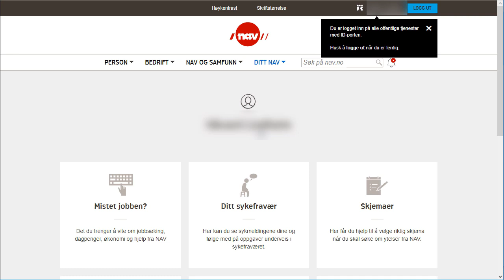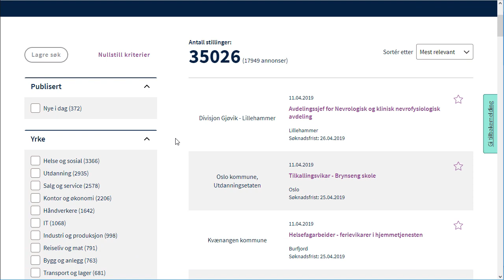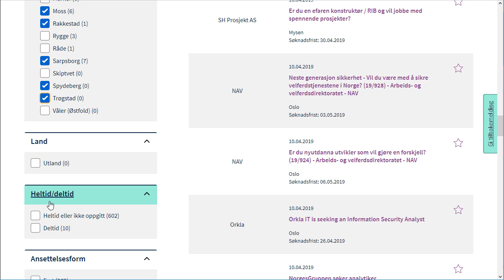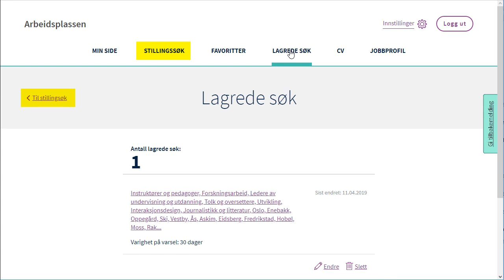Ditt NAV 10 Ledige stillinger (2019)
Bli kjent med Ditt NAV er et kurs i 12 deler som presenterer NAV på Internett, spesielt for deg som er jobbsøker. I del 10 ser du hvordan du kan søke etter ledige stillinger på NAVs hjemmeside. Oppdatert vår 2019.